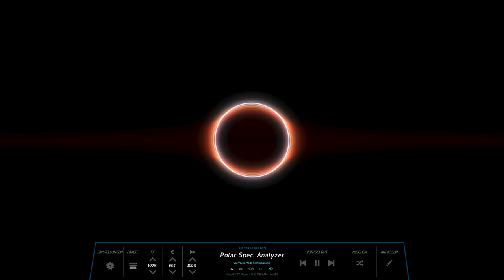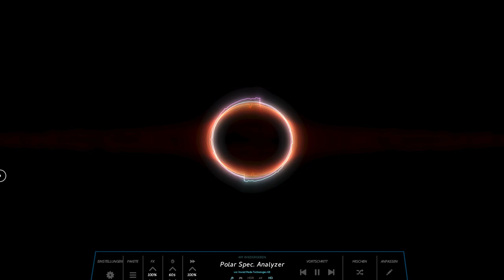OhrTacK - Shiny Copper (2024 / Preview)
This time a bit faster, but still evolving ^^

created with:
-Ableton
-18 Pattern Drumkit
-4 Reason synth combinations
-4 kick2 synth
-Ableton Analog Bass synth
-a couple of modified samples for fx
-many fx lines